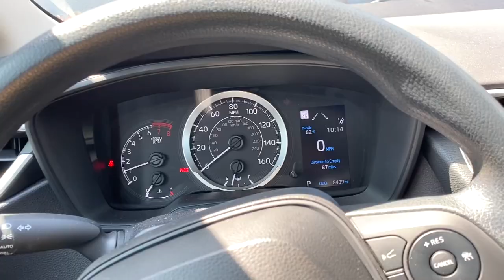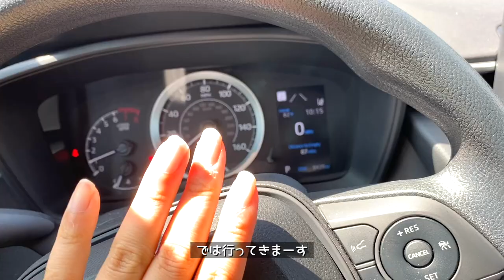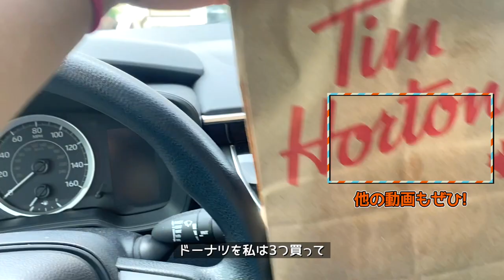エプソンツアーも折り返し！ハプニングだらけの前半戦！？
西畑萌香グッズセットS1

今回は米下部ツアー エプソンツアーに参戦中の西畑萌香プロの
前半戦(5~10戦目)まとめです